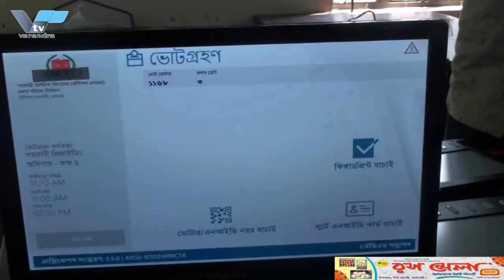রাজশাহীতে পঞ্চমবারের মতো তিনদিন ব্যাপী শুরু হচ্ছে ‘চিহ্নমেলা মুক্তবাঙ্গলা’ Mela | RU | University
রাজশাহীতে পঞ্চমবারের মতো তিনদিন ব্যাপী শুরু হচ্ছে ‘চিহ্নমেলা মুক্তবাঙ্গলা’
রাজশাহীতে পঞ্চমবারের মতো তিনদিন ব্যাপী শুরু হচ্ছে ‘চিহ্নমেলা মুক্তবাঙ্গলা’। এ উপলক্ষে শনিবার বেলা ১১ টায় রাজশাহী বিশ্ববিদ্যালয়ের শহীদুল্লাহ্ কলাভবনা চত্বরে সাংবাদ সম্মেলন করে বাংলা ভাষার প্রতিনিধিত্বশীল সাহিত্যপত্র চিহ্ন। সাংবাদ সম্মেলনে জনানো হয় আগামীকাল ১৬অক্টোবর বিকেলে মেলার আনুষ্ঠানিক উদ্বোধন করা হবে।
 মেলায় দেশ ও বিদেশের দুই শতাধিক লিটলম্যাগ ও পাঁচ শতাধিক লেখক-পাঠক-সম্পাদকের সম্মেলন ঘটবে। এ সময় চিহ্ন সাহিত্য পুরস্কার,সারস্বত-সন্মাননা ও নির্বাচিত ছোটকাগজকে চিহ্ন লিটম্যাগ সন্মননা প্রদান করা হবে। অনুষ্ঠানে প্রধান অতিথি হিসেবে উপস্থিত থাকবেন দেশবরেণ্য কবি নির্মলেন্দু গুণ। ১৬ অক্টোবর শুরু হয়ে মেলা চলবে ১৮ অক্টোবর পর্যন্ত।#

'Chihn Mela Mukta Bangla' starts in Rajshahi for the fifth time for three days.
'Chihn Mela Mukta Bangla' is starting for the fifth time in Rajshahi for three days. On this occasion, at 11 am on Saturday, a press conference was held at Rajshahi University's Shaheedullah Kalabhavana Square. It was announced in the press conference that the official opening of the fair will be held tomorrow, October 16 afternoon.
 In the fair, more than two hundred little magazines and five hundred writer-reader-editor conferences will take place in the country and abroad. On this occasion, the Samshak Sahitya Award, Saraswat-honour and the Samshak Litmag Sammanna will be given to selected short papers. National poet Nirmalendu Guna will be present as the chief guest at the event. The fair will begin on October 16 and continue till October 18.#